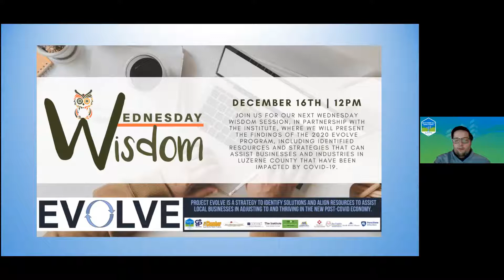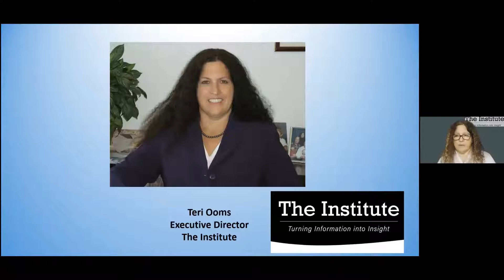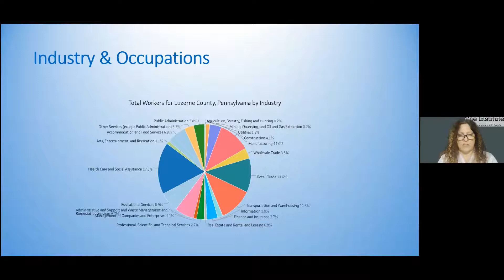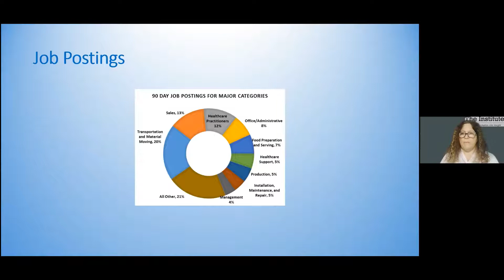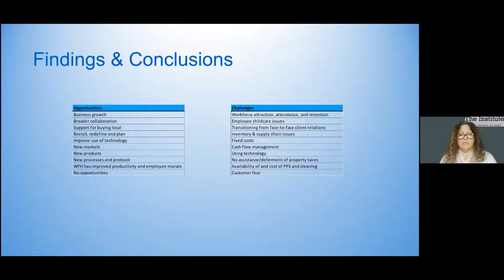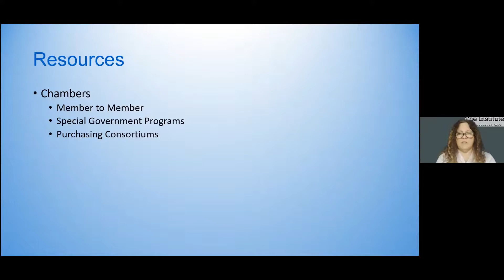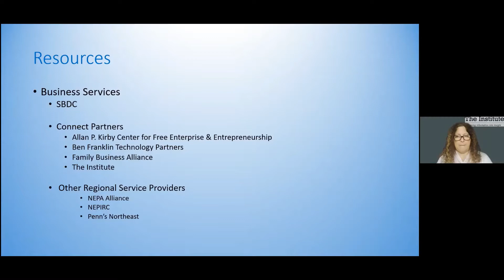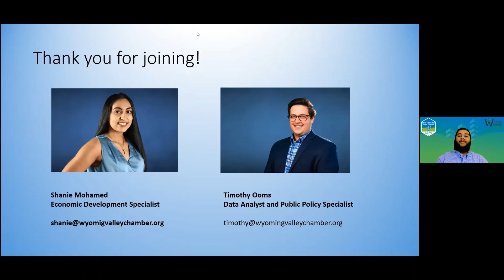Wednesday Wisdom Project Evolve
Join us for our next Wednesday Wisdom session, in partnership with The Institute and our Luzerne County Chambers, where we will present the findings of the 2020 Evolve Program, including identified resources and strategies that can assist businesses and industries in Luzerne County that have been impacted by COVID-19.

Through Project Evolve, we have worked with our Luzerne County Chambers and economic development partners over the course of the past three months to better understand the challenges and opportunities that were generated by COVID-19, so that we can identify and deliver innovative solutions to help our businesses evolve and thrive in the new, post-COVID economy.